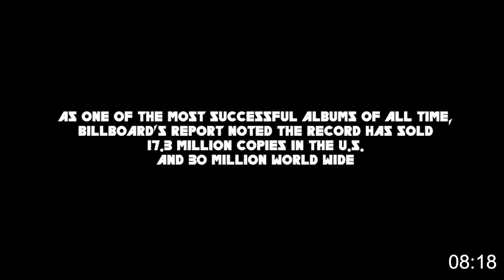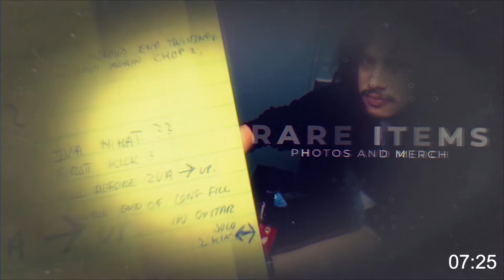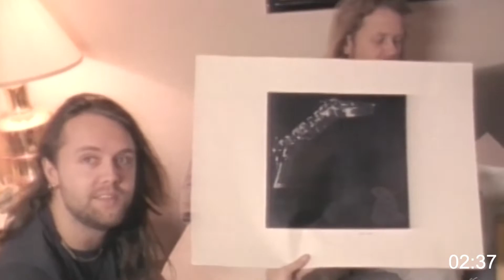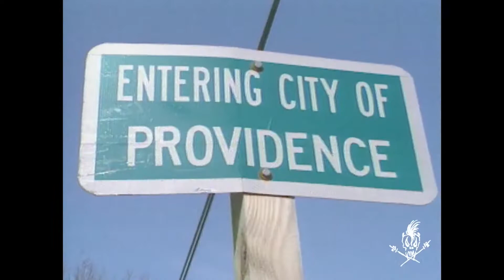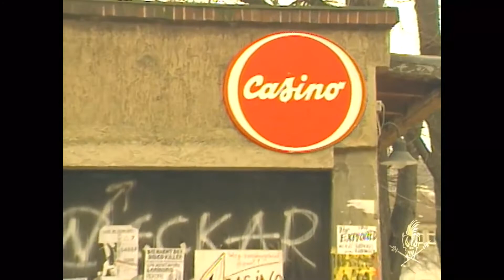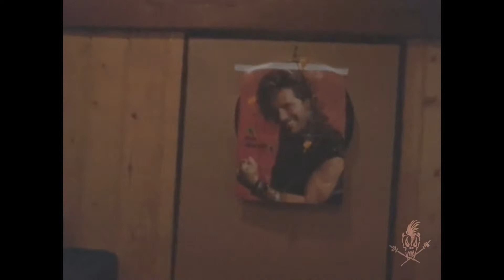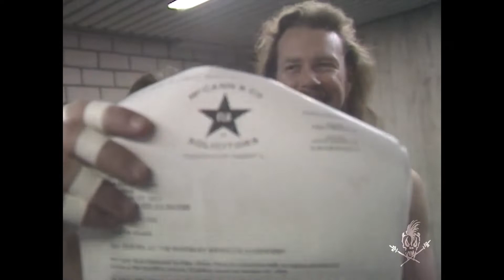MetallicA - Live At Hanns-Martin-Schleyer-Halle, Stuttgart, Germany (December 1, 1992)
Enter Sandman
Creeping Death
Harvester of Sorrow
Of Wolf and Man
The Unforgiven
Eye of the Beholder / Blackened / The Frayed Ends of Sanity / ...And Justice for All
Bass Solo
Guitar Solo
Through the Never
Master of Puppets (Short Version)
Seek & Destroy (Extended Version)
Whiplash
Encore:
Nothing Else Matters
Am I Evil? (Diamond Head cover) (half)
Last Caress (Misfits cover)
One
Damage, Inc.
Encore 2:
Breadfan (Budgie cover) (preceded by "Ride the Lightning" and "Trapped Under Ice" jams)